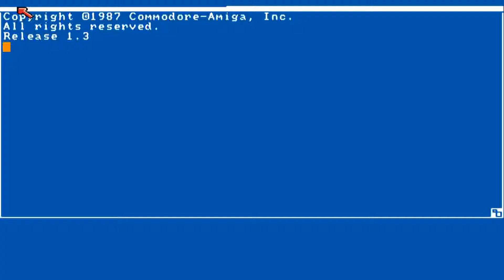Diabolik 06 La Notte Della Paura AMIGA OCS 1993)(Simulmondo)(It)[cr Comax][t +2 Comax] adf